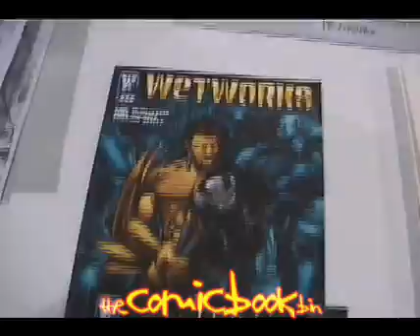Interview With Joel Gomez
Interview with Wildstorm artist Joel Gomez at the 2007 San Diego Comic-con